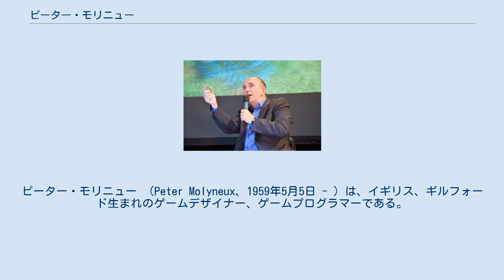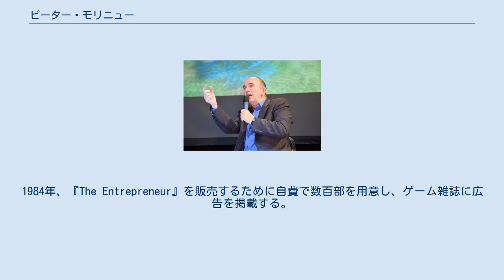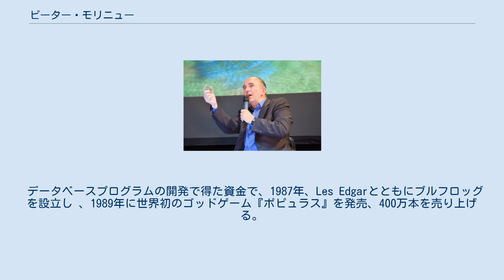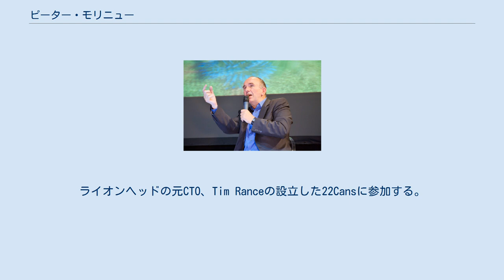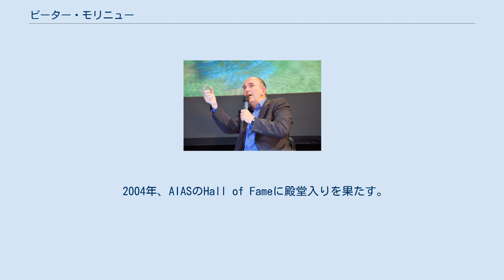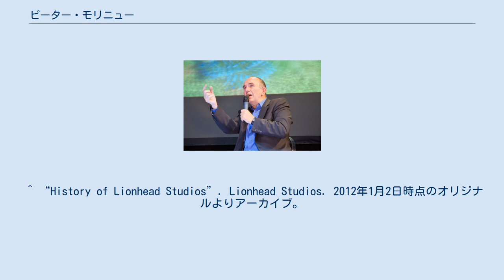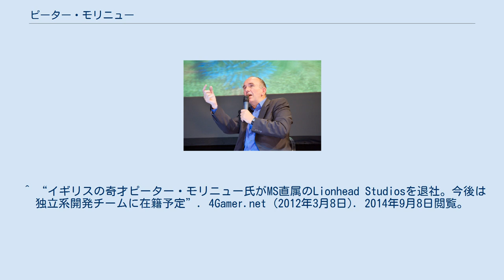ピーター・モリニュー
ピーター・モリニュー （Peter Molyneux、1959年5月5日 - ）は、イギリス、ギルフォード生まれのゲームデザイナー、ゲームプログラマーである。
 ベアウッド大学、サウサンプトン大学を卒業し、3つのコンピュータ関連企業を経て、1987年ブルフロッグを設立。
『ポピュラス』や『テーマパーク』、『ダンジョンキーパー』を制作。
ライオンヘッドスタジオ設立後に『ブラック&ホワイト』、『フェイブル』開発に携わる。
現在は22Cansに在籍。
 ピーター・モリニューのキャリアは、1982年にフロッピーディスクの配達・販売をすることから始まる。
その中にはアタリやコモドール64向けのゲームも含まれていた。
 彼の最初のゲームは『The Entrepreneur』というもので、設立されたばかりの会社を経営するといった内容のビジネスシミュレーションゲームだった。
1984年、『The Entrepreneur』を販売するために自費で数百部を用意し、ゲーム雑誌に広告を掲載する。
ところが、ゲームの注文は2件しかなく、しかもそのうちの1つは彼の母親によるものだった。
 この失敗によってモリニューはゲームデザインをやめ、Taurus Implec Limitedという、中東にベイクドビーンズを輸出する会社をLes Edgarと始める。
コモドールはモリニューらのTaurusと、ネットワークソフトウェアを開発していたTORUSという企業とを勘違いし、Amiga10台を無償で提供することを持ちかける。
モリニューは良心の呵責を感じながらもこれらを受け取り、Amiga向けのAcquisitionというデータベースを設計した。
コモドールの誤解を解いた後にプログラムは販売され、それなりの成功を収めた。
 データベースプログラムの開発で得た資金で、1987年、Les Edgarとともにブルフロッグを設立し 、1989年に世界初のゴッドゲーム『ポピュラス』を発売、400万本を売り上げる。
 1995年、ブルフロッグのパブリッシャーであったエレクトロニック・アーツがスタジオを買収し、モリニューはエレクトロニック・アーツの副社長と顧問に就任する。
 『ダンジョンキーパー』を最後にエレクトロニック・アーツを去り、1997年にライオンヘッドスタジオを立ち上げる。
 600万ドルの私財を投じ、3年の開発期間を経て『ブラック&ホワイト』を2001年に発売する。
 2006年にライオンヘッドスタジオはマイクロソフトゲームスタジオに買収され、モリニューはマイクロソフト・ゲームスタジオ・ヨーロッパのクリエイティブディレクターに就任。
 2012年には『Fable: The Journey』の完成後にライオンヘッドスタジオを離れることを宣言。
ライオンヘッドの元CTO、Tim Ranceの設立した22Cansに参加する。
 Festival du jeu vidéoにてFable IIをプレゼンテーションするモリニュー（2008） 著名人かつ業界の第一人者として、モリニューはテレビ番組やビデオゲームに関する討論、ドキュメンタリーに多数出演している。
 ディスカバリーチャンネルの『Rise of the Video Game』では、ウィル・ライト、シド・マイヤーと並んで、シミュレーションゲームの開発者として特集された。
GameTrailersのウェブサイトでは、「Top Ten Game Creators」として認定されている。
 批評の上でも、あるいは商業的な部分においても成功を収めている彼のゲームだが、モリニューは開発中のゲームについて熱く語りすぎてしまうことがあると言われている。
そしてゲームが発売されるときには、自身の語った野心的な展望の一部は姿を消していることがある。
彼のこの傾向は『ブラック&ホワイト』に始まり、特に『フェイブル』のケースがよく知られている。
開発中のインタビューでモリニューが語った多くの要素が2004年のリリース時に実装されておらず、この件についてモリニューは公式に謝罪した。
 2004年、AIASのHall of Fameに殿堂入りを果たす。
 2005年に大英帝国勲章を受章。
 2007年には芸術文化勲章 (en:Ordre des Arts et des Lettres) シ...